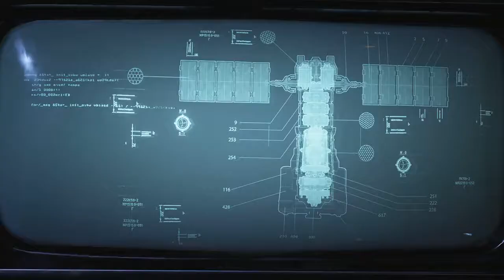Gears 5 Campaign - No Commentary - Part 1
Gears 5 Campaign playthrough - No Commentary - Part 1